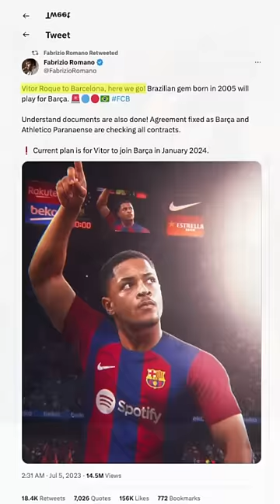PRIZED WONDERKID to join Barcelona 👀